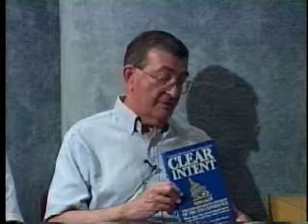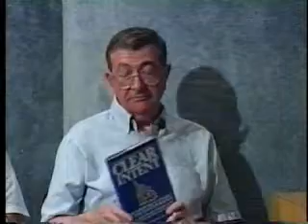The Experience: UFO's part 5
The discussion with MUFON continues